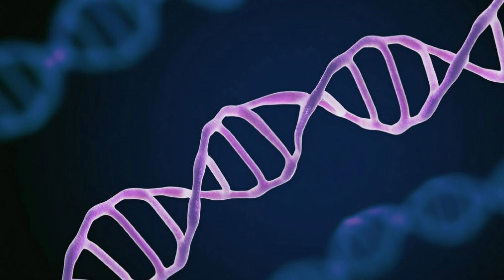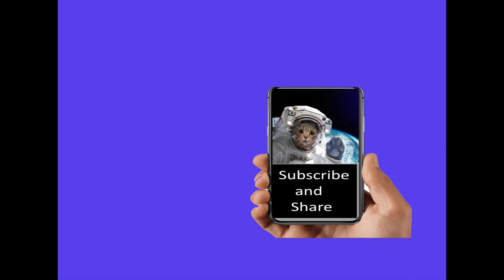Grumpy People? Low Magnesium Linked to DNA Damage and Chronic Disease Risk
Magnesium’s importance. According to World Health Organization statistics, as much as 75% of the U.S. adult population does not meet the U.S. Food and Drug Administration's Recommended Daily Intake of 420 mg
Mary Greeley